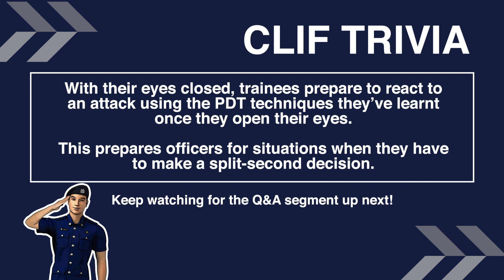"Hello Police?" Ep. 4 - With great power comes great responsibility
Why don’t police officers use their guns more often?
What is Police Defence Tactics training?
How do police officers deal with non-compliant subjects?

Our host Yulin will be answering the above and more in Episode 4 of “Hello Police?” Stay with her till the end as she addresses some of your questions and comments from last week’s episode!